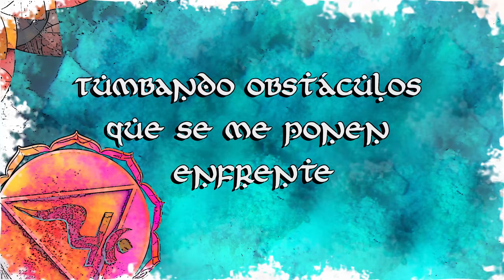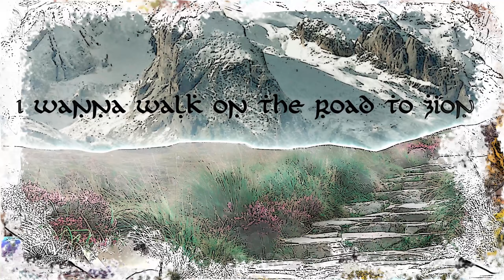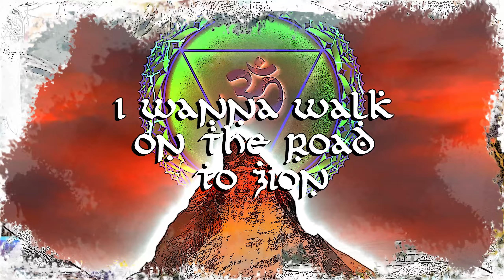ANTIDOPING - Road To Zion (OFFICIAL LYRIC VIDEO)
Official lyric video de @AntidopingOficial new single "Road To Zion".  Ya disponible en todas las plataformas digitales

Producción: Antidoping
Composición música y letra: Cheko Soto
Ingeniero de grabación: Errol Brown
Edición: Pablo Habitual
Mix: Errol Brown
Mastering: Errol Brown
Asistente de grabación: Pablo Habitual
Asistente de grabación: Raúl Navarro
Asistente de estudio: Mauricio Perogordo
Estudio de grabación: Soga Recordings
Solo de guitarra: Emir Bucio

LYRICS:

Road to Zion
Por el camino al Monte Zion (Monte Zion)
No tienes otra opción
Que despertar y caminar por la belleza natural
Uoh

No cabe Babylon
Rasta como un estilo de vida purificación
Uoh

Sólo me queda tirar siempre hacia adelante
Tumbando obstáculos que se me ponen enfrente
Lo bueno toma tiempo pero llega con seguridad
Livity pura libertad

Tomando impulso para seguir caminando
En este mundo que todo se vuelve incierto
Cada quien decide qué camino es el que va a tomar
Uoh

I wanna walk on the road to Zion
Road to the mount Zion

Uh...

Beautiful...

Uoh

No cabe Babylon
Uoh

Livity pura libertad

Uoh

Oh sí